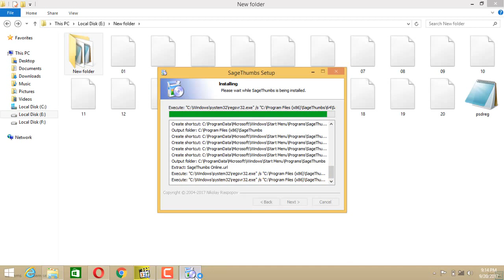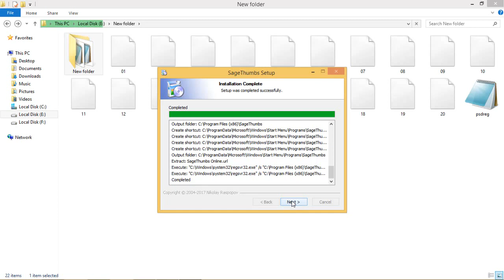PSD THUMBNAIL AND EASY PREVIEW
subscripe our channel first. password sent immediately. password sent immediately. this effects link available site.